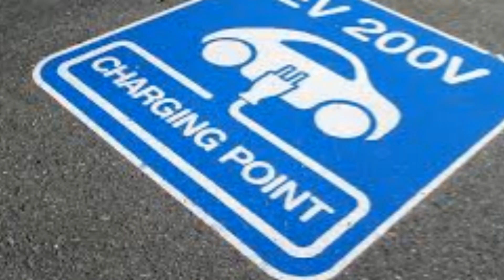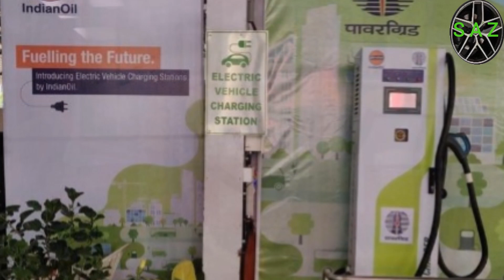E V NEWS AND UPDATE 2019//ev charging infra update//niti aayog update//old vehicle ban update.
Welcome to SINGH AUTO ZONE, in this video i share latest video on electric vehicle development in india and globally, also share latest update on ev charging infra update in india , also share niti aayog recomendatation on incentives on ev charging infra , also share old vehicle ban in paris same as new delhi becoz of pollution.